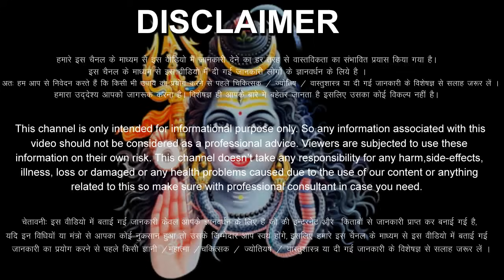धनु राशि वालों 21 से 30 अप्रैल 2024 सूरज की तरह चमकेगा आपका भाग्य / मिलेंगी बड़ी खुशखबरी Dhanu Rashi